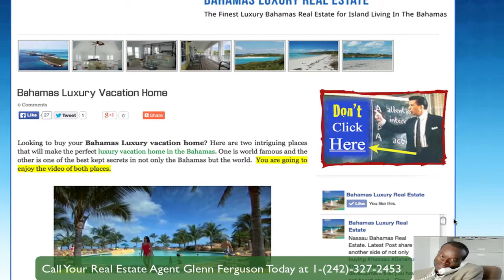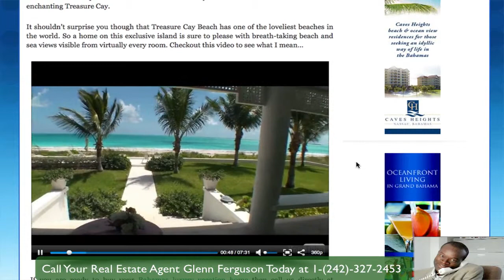Bahamas Luxury Vacation Home - ASK Glenn, About buying a vacation home in The Bahamas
Looking to buy your Bahamas Luxury vacation home? Here are two intriguing places that will make the perfect luxury vacation home in the Bahamas. One is world famous and the other is one of the best kept secrets in not only the Bahamas but the world.  You are going to enjoy the video of both places
If you are ready to buy your Bahamas luxury vacation home then call us directly at 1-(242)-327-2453 and let our experience staff help you find the home that is just right for you.